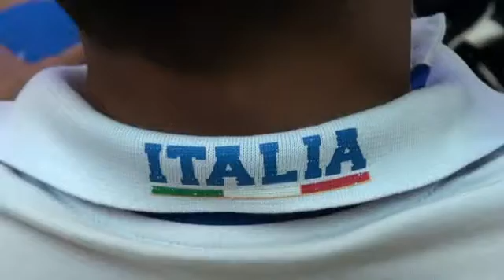Cagliari Il Sindaco Massimo Zedda ha ricevuto Maurizio Stecca e i pugili della Nazionale Maschile